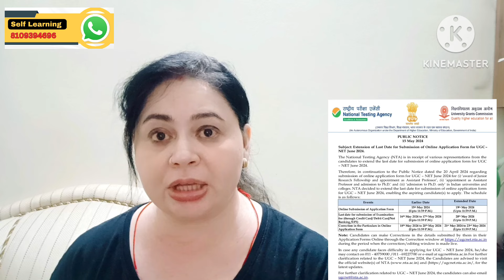UGC NET 2024 Date Extended for Form Filling | क्या Exam की Date भी बढ़ जाएगी By Monisha Mishra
Hello Aspirants,
I'm Dr. MONISHA MISHRA a learner and an educator. Your one stop UGC NET Paper 1 Mentor. I will be discussing complete Paper 1 (UNIT-1 to UNIT-10) in detailed and structured way as per the New pattern of NTA UGC NET-2023. My classes are absolutely FREE !!

Queries Solved :-
UGC NET June 2024 Result Criteria | NTA UGC NET 2024 | UGC NET MENTOR